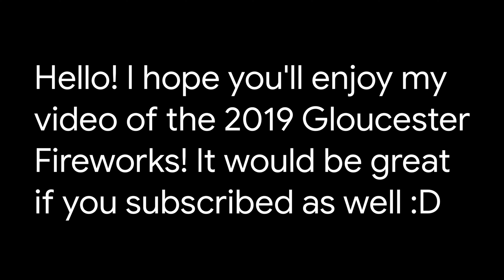Gloucester Fireworks 2019 [4K]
Welcome to the 4th Gloucester Fireworks video uploaded by me!

Programmes to make your videos good ▶ DaVinci Resolve 15, Paint.net, OBS Studio, SLOBS

.and finally have a good day!

If you suggested a thing that is in my videos e.g. new end screen then you'll get a shoutout in the description!